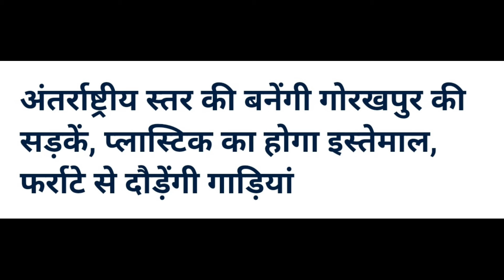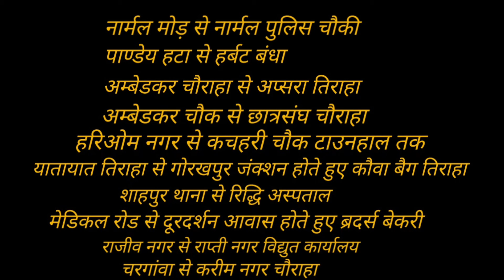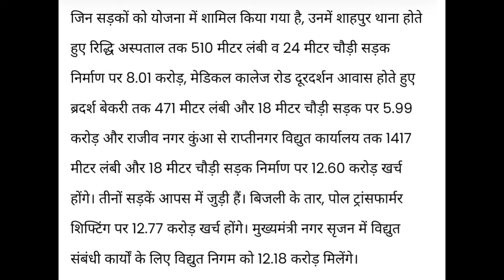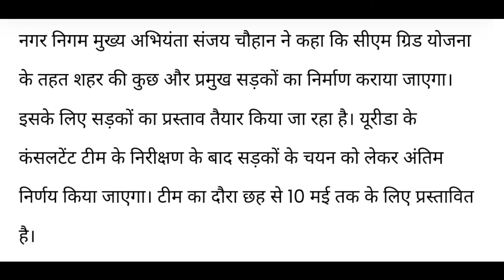गोरखपुर महानगर मे बन रही इंटरनेशनल लेवल की स्मार्ट सडके || international level smart roads Gorakhpur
smart roads in gorakhpur